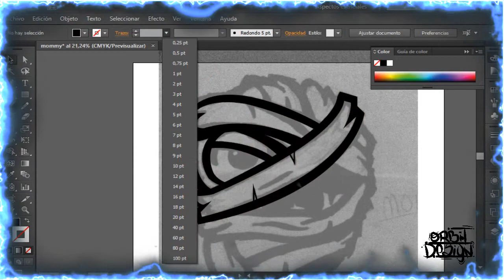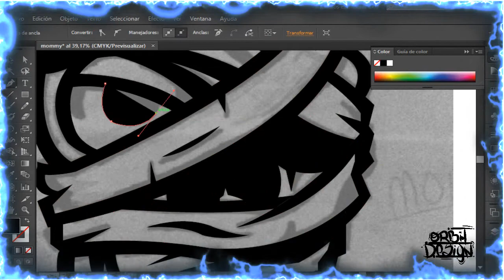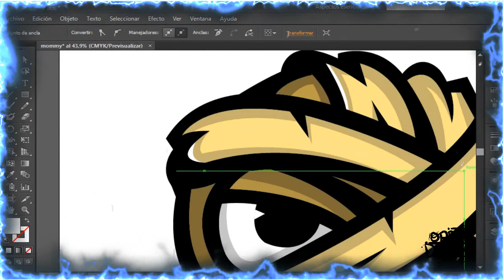Adobe illustrator / Mummy Mascot Logo Speed Art | FOR SALE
This mascot is for sale, if u want buy this add me skype: toxic80071